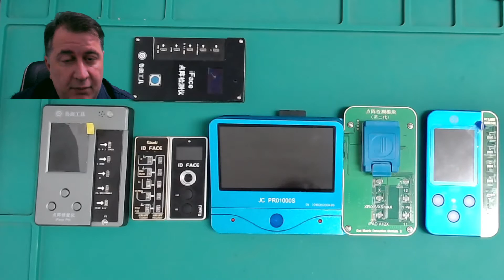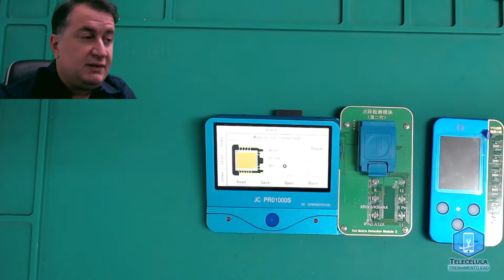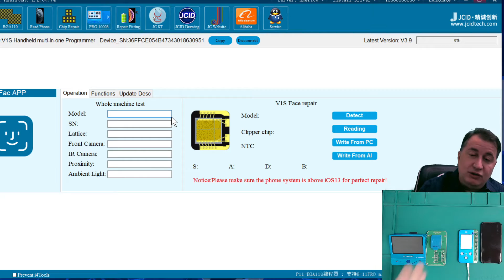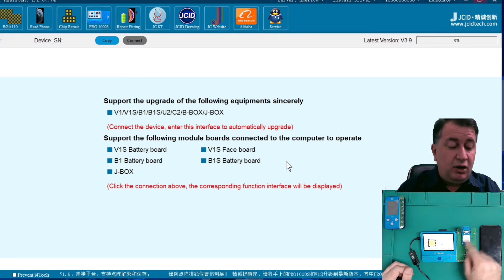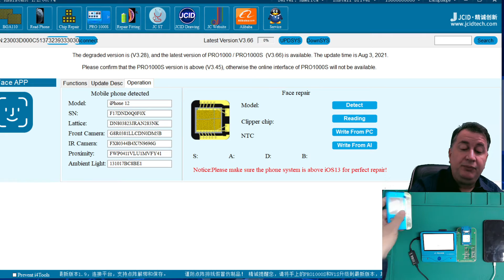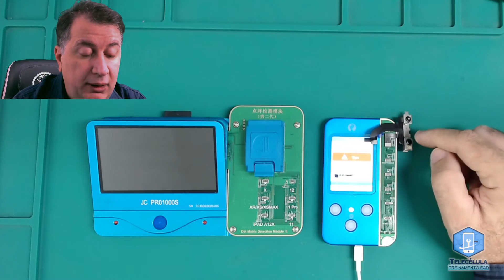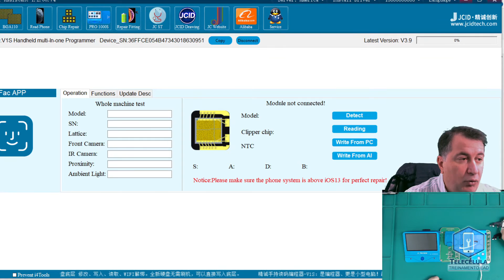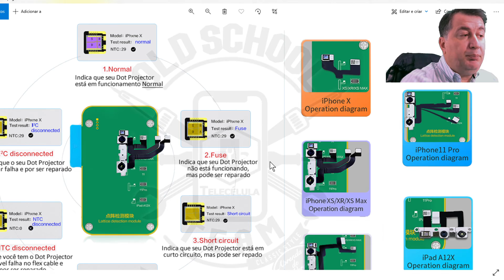Introdução FACE ID - Ferramentas Necessárias para Reparo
Nesta aula faremos uma introdução aos reparos de Face ID, falaremos sobre as principais ferramentas e os reparos mais comuns.